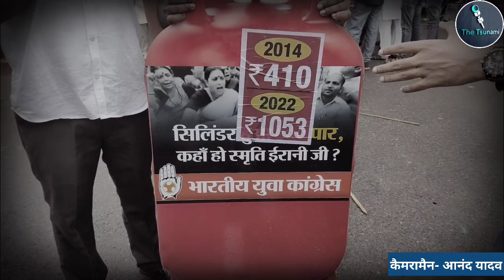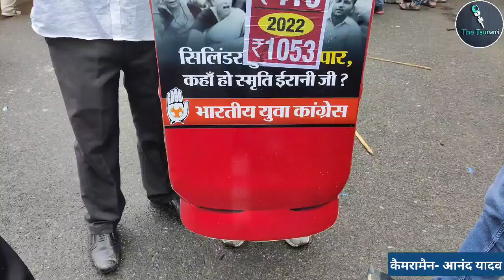Mehgai par Halla Bol| Congress| Ramlila Maidan| Bharat Jodo Yatra| Gujrat Election| The Tsunami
देश में बढ़ती महंगाई के खिलाफ Congress का हल्ला बोल प्रदर्शन। Congress का इस तरीके से जमीन पर उतरना कितना असर करेगा Gujart और 2024 के चुनाव में।